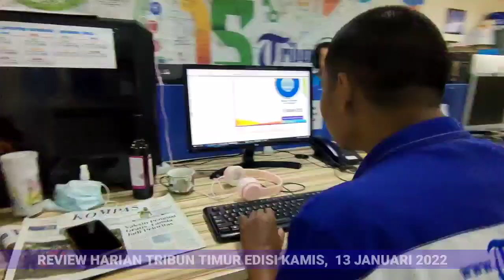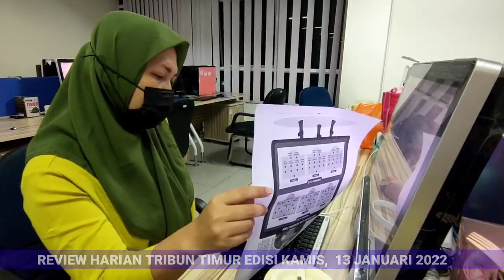Putra AGH Sanusi Baco Rais Syuriah PBNU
(TRIBUN-TIMUR.COM)